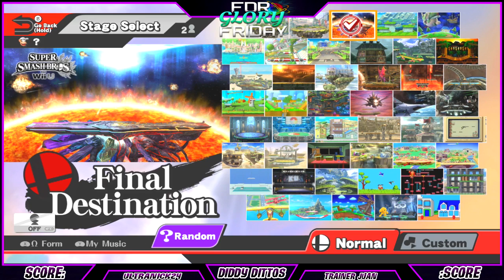For Glory Fridays: Episode #7 (The Last Hoo-Haa)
Lets get to 100 LIKES for the final Hoo-Haa!

Welcome to another weekly series dedicated to Super Smash Bros. 4 (Wii U/3DS) called For Glory Fridays! No I'm not going on the For Glory mode for this series but I am challenging friends and subscribers in a best 2/3 or 3/5 set and it's also not regulated to one on ones and doubles. It can also be a free for all to see who's the best.

This week, Me and Trainer Juan Hoo-Haa the last time before the patch came out. Enjoy as we down throw up air each other one last time.